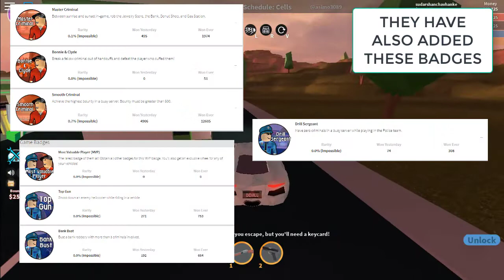ROBLOX JAILBREAK NEW GAS STATION ROBBING AND CASH DROPPING UPDATE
WHAT IS UP GUYS CRAZY TECH HERE BACK WITH AN ANOTHER VIDEO AND IN THIS VIDEO I AM GOING TO SHOW YA ALL
SO GUYS I HOPE THIS VIDEO WAS HELPFUL FOR YA ALL
ILL SE YA ALL IN MY NEXT VIDEO
PEACE

How To Make Your PC/Laptop Run Faster 2016 Best INSANE Way (Speed Up Your Computer 2016) -